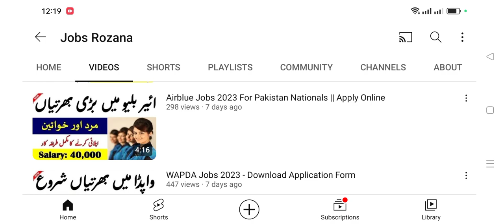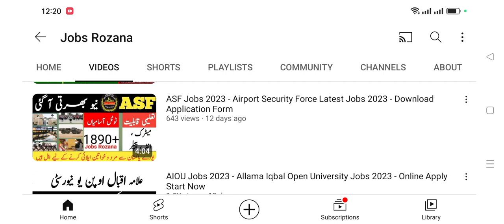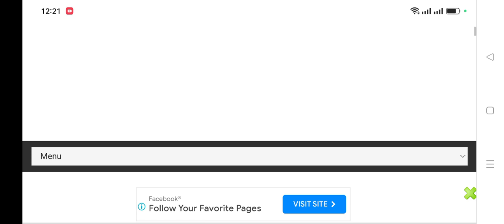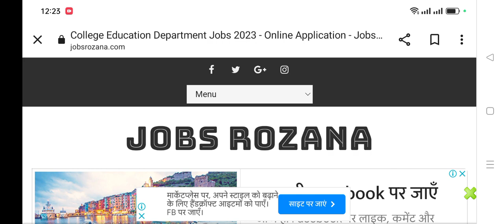School Education Department Jobs 2023 - Online Application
"Subject-specific lecturer jobs in Pakistan 2023" (replace "subject-specific" with the relevant subject, e.g., "Mathematics lecturer jobs in Pakistan 2023")
"Education department jobs in Pakistan 2023"